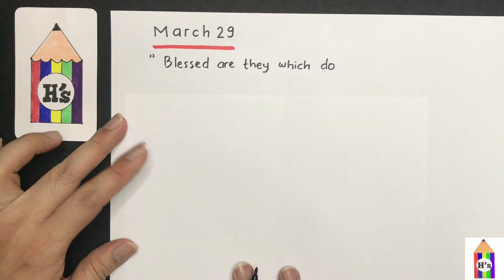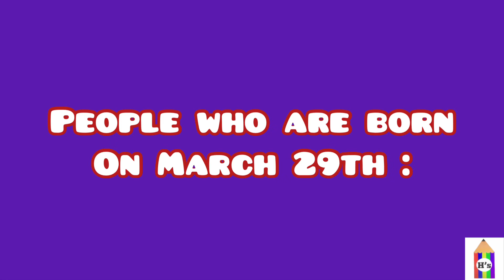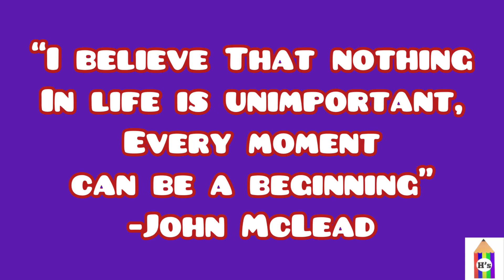29 March 2022 | AMAZING BIRTHDAY QUOTE VIDEO | BEST BIRTHDAY WISHES | HAPPY BIRTHDAY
Material used :
- snowman drawing pen